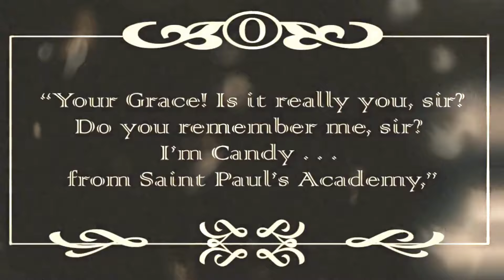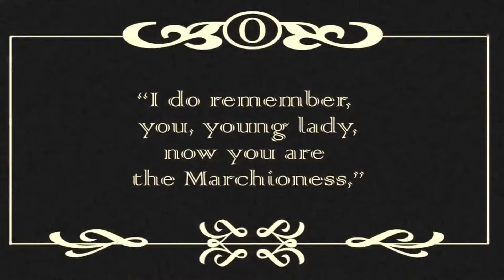La temporada de los narcisos cap10p3 Señora Graham –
_Audio Libro Novelas Románticas

👉🏼👉🏼 LIBRO EN AMAZON

Etsy Store

• Alfonsina: Liliana Mascorro Salazar

• Alfonsina: alfonsinamedina83